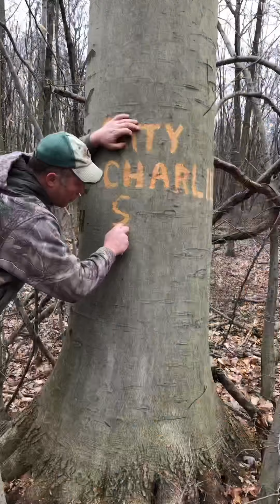Hiking to the Beech Tree